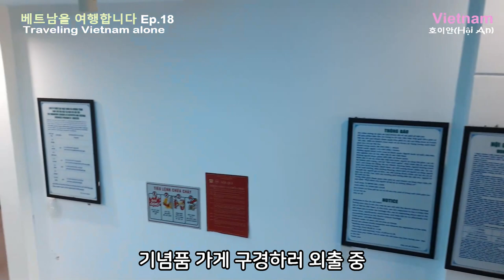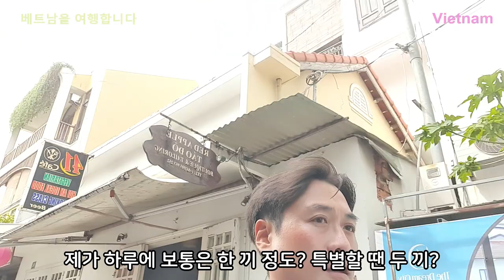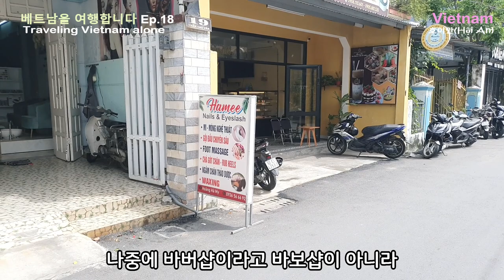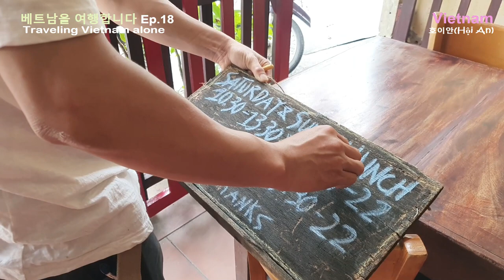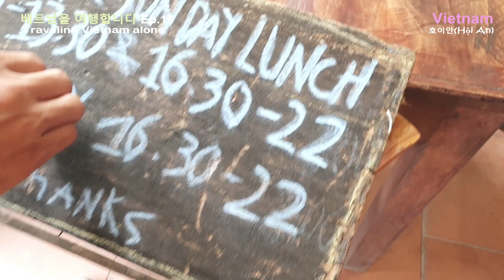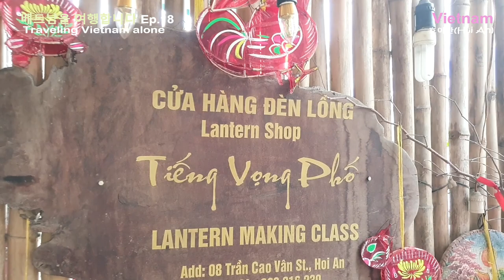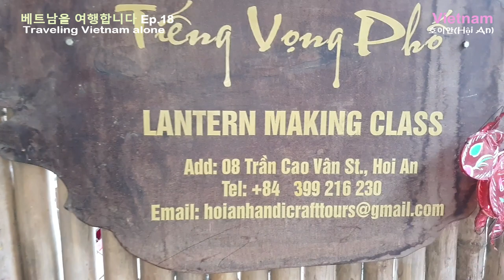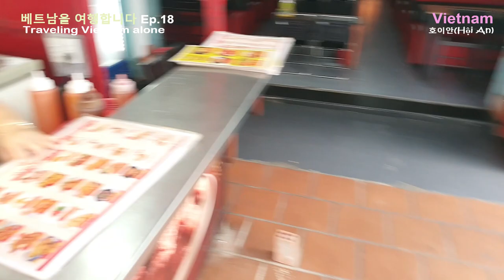호이안 하루 1만원 절대 못씁니다! (Hoi An VLOG)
호이안의 물가를 체험했습니다. 맛집을 돌아다녀도 하루에 1만원을 못씁니다!

* 촬영장비 : 오즈모 모바일 6 / 갤럭시 S9 + S10
* 편집프로그램 : MiniTool MovieMaker / Vrew / 미리캔버스